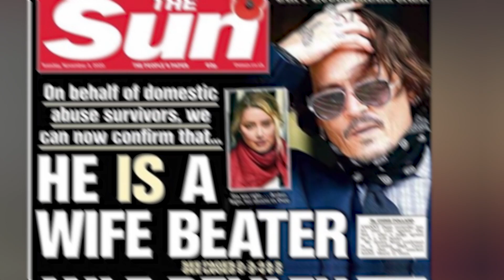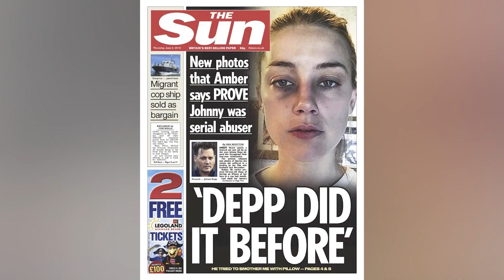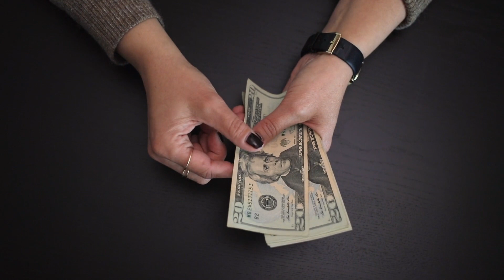Johnny Depp OFFICIALLY Sentenced To 2 Years In Prison - Amber Heard Wins…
It is official, Johnny Depp has officially been sentenced to 2 years in prison for his crimes against Amber Heard. The two-year sentence will be served concurrently with the four prior months that he was sentenced to stay in rehab. Johnny is currently appealing his divorce settlement and an additional $100 million dollar judgment after he illegally smuggled the couple's dogs into Australia where he broke one of their quarantine laws by not having them properly vetted before entering the country. He also illegally failed to declare the two pets on customs forms when flying back into America. His defense argued that if they were listed on those forms, then they would have ended up dead due to something called "Animal Import Regulations".